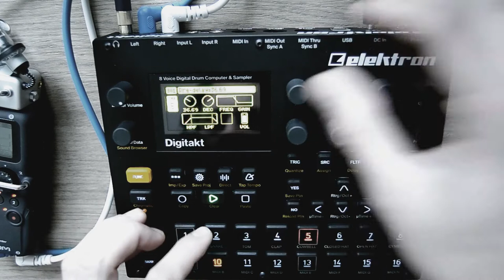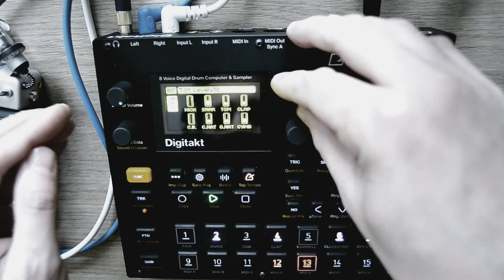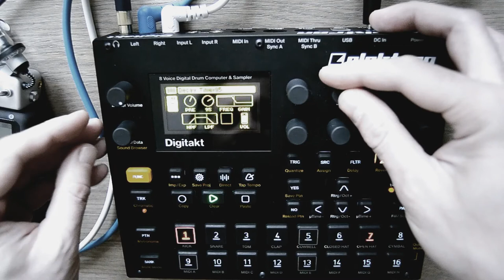Morwa - Playful karimba (Digitakt Jam)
A little bit of jaming on Elektron Digitakt. I hope you'll enjoy it.